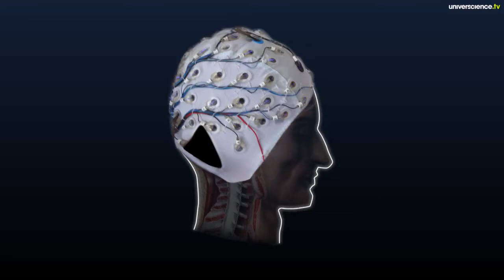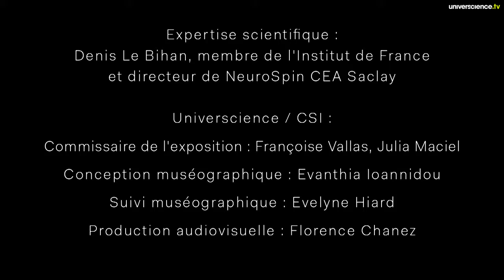L'EEG, l'électro encéphalographie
universcience.tv
Ajoutée le 25 sept. 2014
Utiliser le champ électrique produit par l'activité de nos cellules grises est le principe de l'électro-encéphalographie. Cette méthode non invasive permet, par exemple, de mesurer l'état de conscience dans le cas d'un coma végétatif ou de localiser l'épilepsie. Des développements expliqués par Denis Le Bihan, directeur de NeuroSpin, infrastructure de recherche du CEA sur le cerveau.
A l'occasion de l'ouverture de l'exposition permanente CERVEAU, l'expo neuroludique à la Cité des sciences.